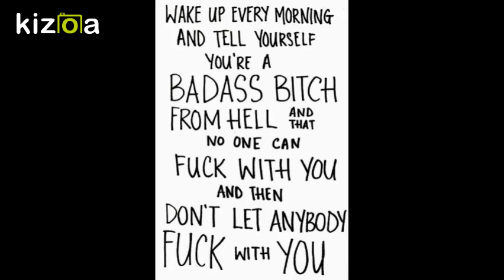Channel Trailer c; ll Woozworld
open me!
Username : lorilolol
Steps to be part of the raspberry family :
2 - Like the video!
peace out c;